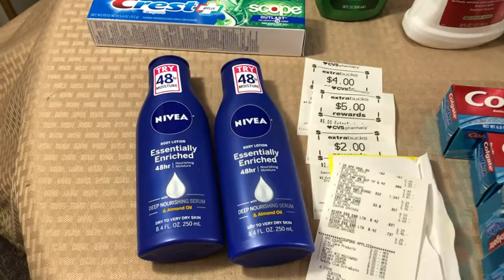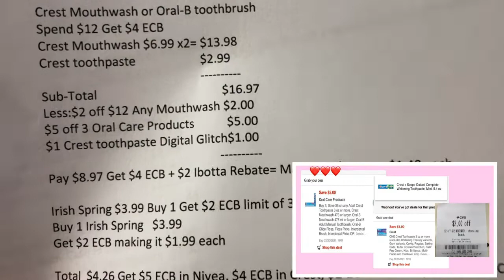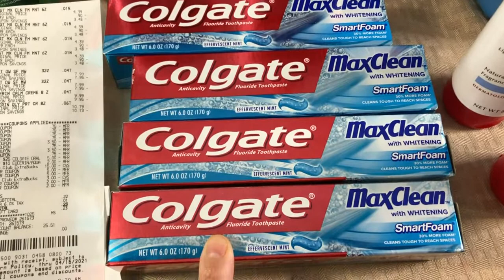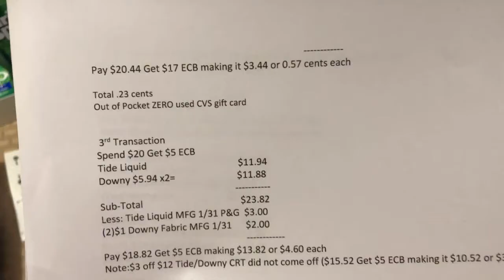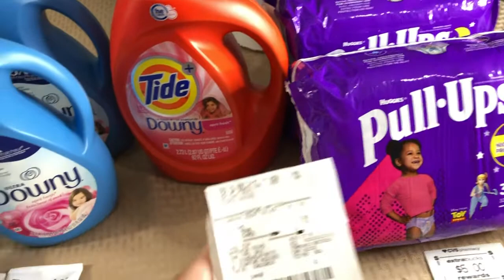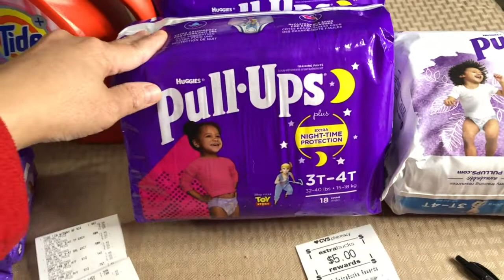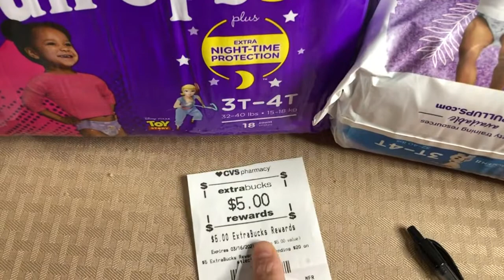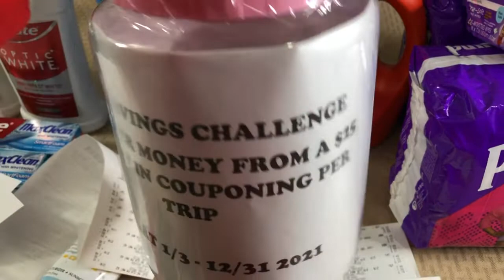CVS HAUL 2/14-2/20 DEALS |CVS SPEND $30 GET $10 EXTRABUCKS | FREE DIAPERS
cvsmustdodeals
Nivea MFG 2/7 SS Insert      $2.00
Pay $8.08 Get $5 ECB Making it $3.08 or $1.54 each
Note: $3 off $10 Hand Lotion CRT did not come off

Crest Mouthwash or Oral-B toothbrush
Spend $12 Get $4 ECB
Crest Mouthwash $6.99 x2= $13.98
Crest toothpaste                     $2.99
Sub-Total                                         $16.97
Less:$2 off $12 Any Mouthwash $2.00
$5 off 3 Oral Care Products           $5.00
$1 Crest toothpaste Digital Glitch$1.00
Pay $8.97 Get $4 ECB + $2 Ibotta Rebate= Making it $2.97 or $1.48 each

Irish Spring $3.99 Buy 1 Get $2 ECB limit of 3
Buy 1 Irish Spring   $3.99
Get $2 ECB making it $1.99 each

Total  $4.26 Get $5 ECB in Nivea, $4 ECB in Crest, $2 ECB in Irish Spring= $11 ECB
Out of Pocket ZERO used CVS gift Card

2nd Transaction
 $32 ECB
Eucerin Spend $20 Get $10 ECB
 Eucerin Daily Hydration Lotion   $10.79
Eucerin Calming Lotion                  $9.99
Sub-Total                                           $20.78
Less: $2 off $10 Eucerin Hand Lotion        $2.00
Pay $11.78 Get $10 ECB making it $1.78  or 0.89 each

Colgate Max 6oz/2 in 1 Liquid Gel $3.49 Buy 2 Get $5 ECB
Colgate Optic White Mouthwash Spend $15 Get $7 ECB
(Buy 4)$3.49 x4=                                                         $13.96
(Buy 2)Colgate Optic White $7.99 x2=                     $15.98
Sub-Total                                                                      $29.94
$5 off $25 Any Colgate CRT                                       $5.00
Less(4).75 Colgate Printable MFG (colgate.com)   $3.00
 (2).75cents Colgate Mouthwash  Printable           $1.50
Pay $20.44 Get $17 ECB making it $3.44 or 0.57 cents each
Total .23 cents

3rd Transaction
Spend $20 Get $5 ECB
Tide Liquid                                      $11.94
Downy $5.94 x2=                          $11.88
Sub-Total                                         $23.82
Less: Tide Liquid MFG 1/31 P&G  $3.00
(2)$1 Downy Fabric MFG 1/31      $2.00
Pay $18.82 Get $5 ECB making $13.82 or $4.60 each
Note:$3 off $12 Tide/Downy CRT did not come off ($15.52 Get $5 ECB making it $10.52 or $3.50 each)

Spend $30 Get $10 ECB (Baby Care Products)
(Buy 2) Huggies Pull-Ups $9.99 x2= $19.98
Huggies Pull-Ups Leaf                         $9.99
CVS Baby Wipes                                   $1.49
Sub-Total                                                $31.46
$5 off $30 Baby Care Products          $5.00
$3 off $2 Huggies/Pull-Ups Diapers  $3.00
(2)$2 Huggies Pul-Ups MFG 1/31 SS $4.00
$3 off Pull-Ups New Leaf Digital        $3.00
CVS Health Carepass discount                .30
Pay $16.16 Get $10 ECB 4000 Points in Fetch ($4), $4 Pull-Ups Ibotta Rebate + $3 Pull-Ups New Leaf Ibotta =Making it FREE + $4.84 MM

Total $$8.15 Get $5 ECB in Tide. $10 ECB in Baby Care, $4 in Fetch (4000 pts) $7 Ibotta Rebate= $21
Out of Pocket $3.18

Total out of Pocket 1st,2nd,3rd = $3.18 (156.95  worth of Products)